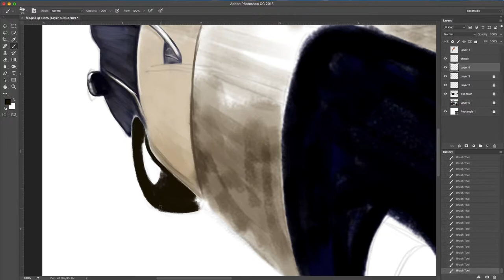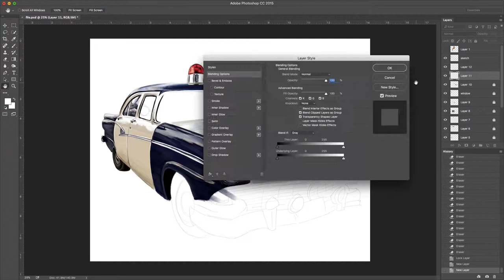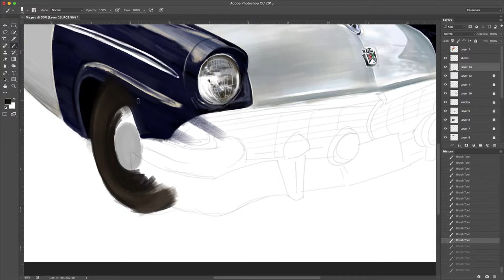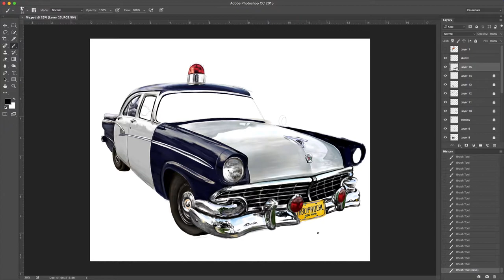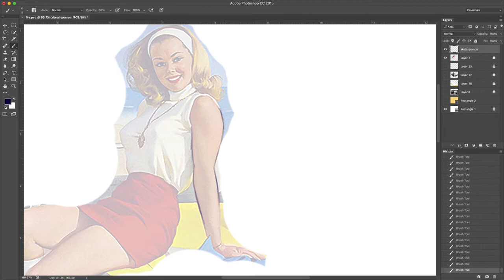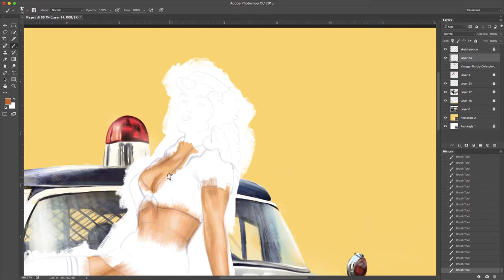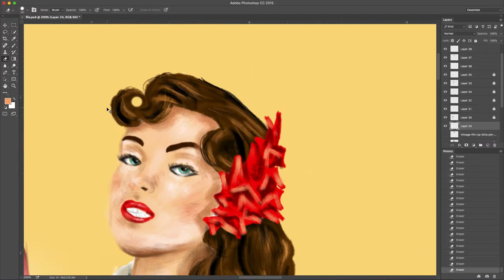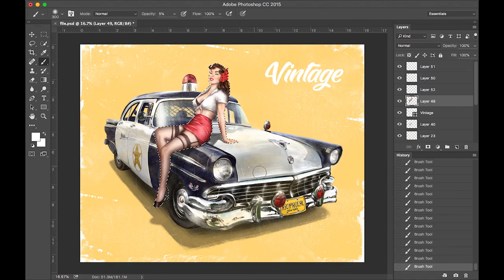Digital Painting Time-lapse of Vintage Car with Pin-up Girl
Adobe Photoshop Digital Painting of a Vintage Police car with a pin-up girl sitting on the hood. This was initially for a client who ended up not wanting to go through with it, before the project even started. So I did it anyways to work on my Photoshop painting. I typically do portraits, and haven't done something this complex before. Hopefully you enjoy the video.

And I hope to make more of these.

The brushes I used were provided by Aaron Griffith, who is an internet famous digital painter. Here is the link.

Tracklist:
Kairos - TUT
Cole Summer - J. Cole
Everybody - J.I.D